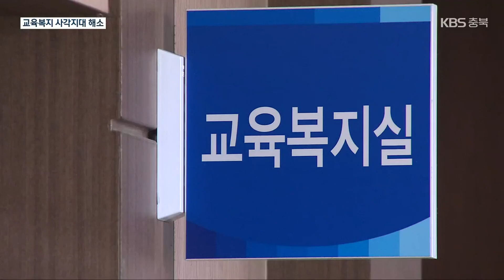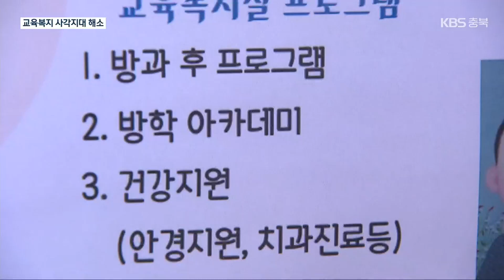충북교육청, 교육복지사 확대 배치…‘교육 안전망’ 확대 / KBS 2023.05.23.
[앵커]

 코로나19 장기화로 교육 결손과 교육 양극화 문제가  심각해지고 있는데요.

 이런 문제를 해결하기 위해 취약 계층 등 복지 사각지대를 위한  교육복지안전망 사업이 확대 운영됩니다.

 보도에 이정훈 기자입니다.

 [리포트]

 청주 시내 한 학교.

 서툰 솜씨지만  손가방을 만들기 위한  학생들의 바느질 작업이 한창입니다.

 학생들의 정서 안정과 문화 체험을 위해 교육 복지사와 함께 하는  공예 체험 교실입니다.

 [김용재/청주 금천초 6학년 : "꽃, 공예 이런 것을 배우다 보니까 실생활에서 쓸 것도 많아지고 지식도 좀 더 늘어난 것 같아요."]

 충북교육청이 교육복지안전망 구축을 위해 올해까지 도내 모든 시·군 교육지원청에 학생 상담과 각종 체험 활동 등을 돕는 교육복지 전담 인력을 배치할 계획입니다.

 전인적 성장을 통합 지원하기 위해 보다 적극적으로 복지 사각지대 학생을 찾고  지역사회와 힘을 합쳐 맞춤형 지원을 하기 위해섭니다.

 [최종진/청주 금천초 교육복지사 : "기초 학력과 연계해 저희가 직업 체험과 학생들이 활동할 수 있는 (다양한) 방학 프로그램을 하고 있습니다."]

 특히, 충북교육청은 교육복지안전망을 강화해  학생의 수요에 맞는 통합 지원과 사례 관리 체계 등을 마련할 계획입니다.

 [최진희/충북교육청 학생복지팀장 : "아이들을 최대한 촘촘하게 살피고자 (확대했고) 학생 맞춤 통합 지원 체계를 지금 모색하고 있는 중입니다."]

 하지만 아직 모든 학교에 배치할 교육복지사가 부족해 예산과 전문 인력을 늘려야 하는 과제가 남아 있습니다.